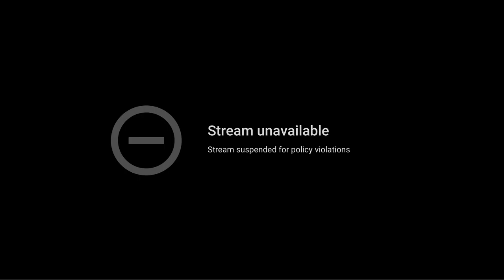F1 2021 Clips - What a race! (De Vries Career - S04 GP02 POR)